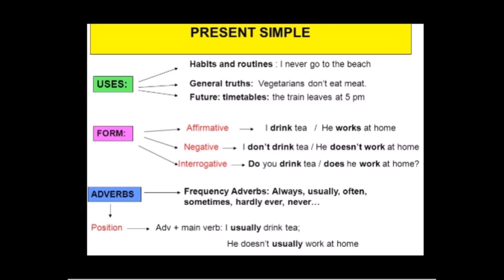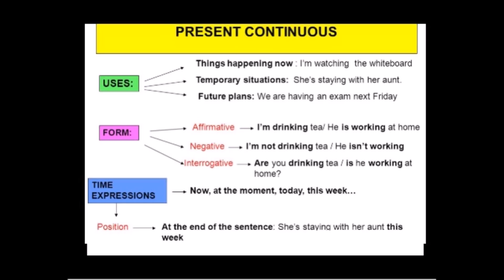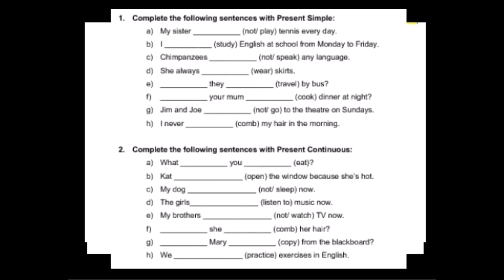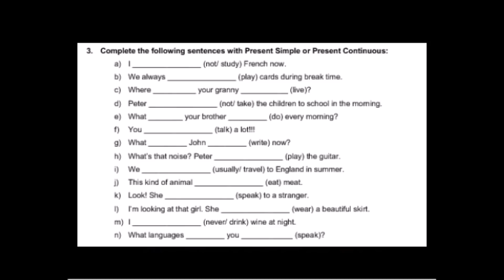Clases de Inglés: PRESENT SIMPLE VS PRESENT CONTINUOUS|EXERCISES|EXAMPLES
PRESENT SIMPLE VS PRESENT CONTINUOUS EXAMPLES, EXERCISES SOLVED, EJERCICIOS RESUELTOS PASO A PASO PARA QUE PUEDAS APRENDER A DIFERENCIAR CUANDO USAR UNO U OTRO TIEMPO VERBAL.